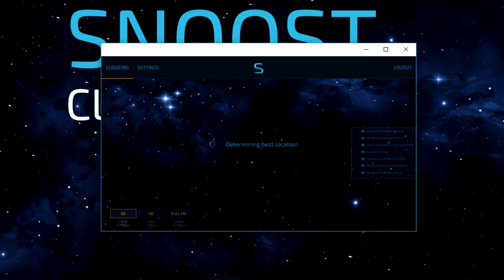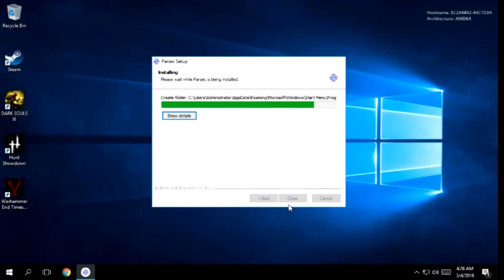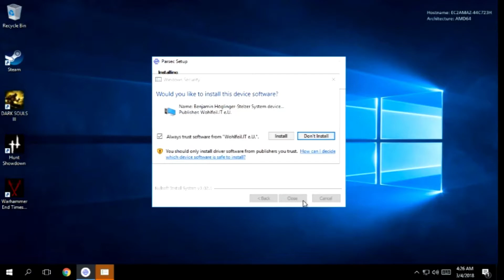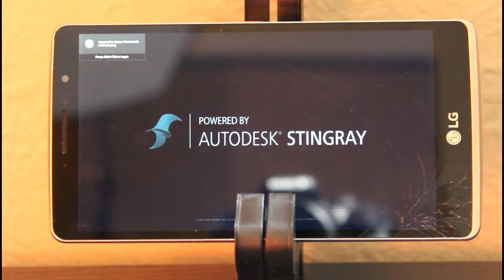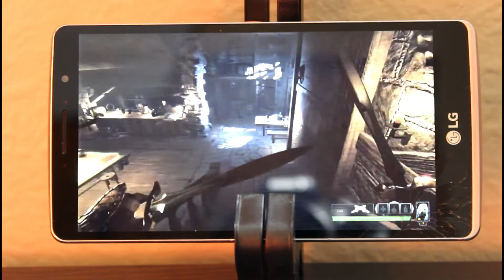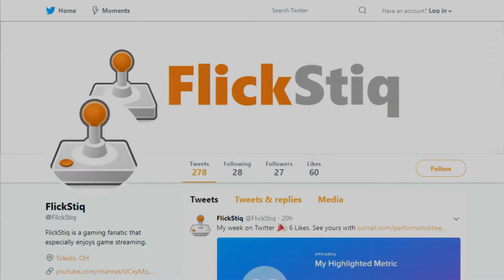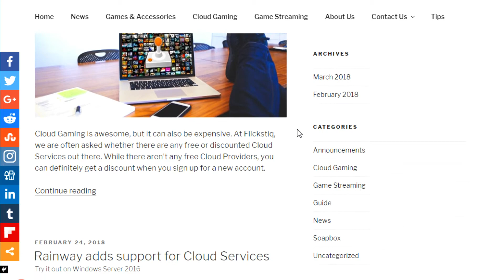Snoost Cloud Gaming on Android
You can use Snoost and Parsec to have a great Cloud Gaming experience on Android. This video will show you how to set it all up in 4 easy steps.

Send us Mail! (Keep it PG, and we will open your Mail on Video)

Josh B
Holland, OH 43528